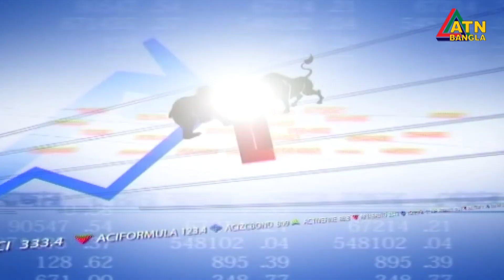এটিএন বাংলা প্রতি ঘন্টার সংবাদ । সকাল ১১টা । 29.12.2020 | ATN Bangla News